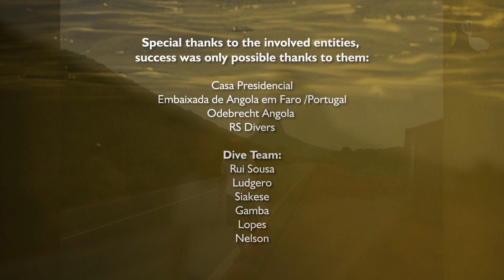Salvage refloat - 30 ton water truck at 85 meters deep | Gove dam in Angola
In Huambo, Angola, during requalification work on the Gove Dam, a 30-ton empty tanker truck fell into the water, sinking at the bottom of the dam's intake, about 85 meters deep. A skilled divers team equipped with lift bags and gas mixtures for those deeps successfully refloated the truck, allowing for its removal. Celebrating after their achievement, surrounded by Angola's stunning landscapes, friendly locals, and flavorsome traditional cuisine.

PINGUIM SUV
» pinguimsub.pt «